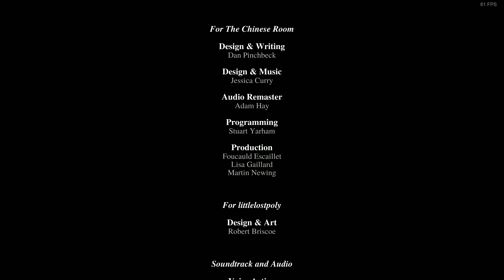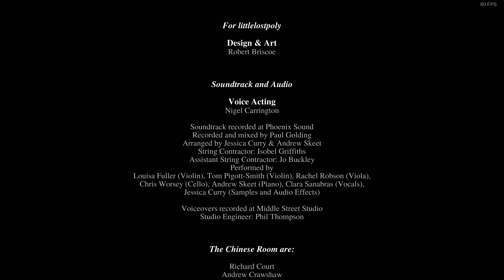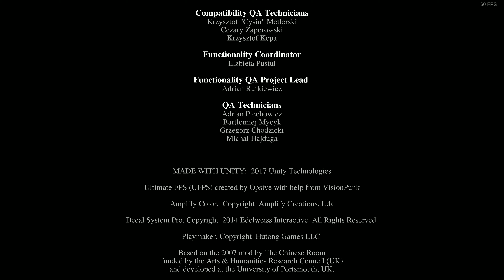DEAR ESTHER - FULL GAME / JUEGO COMPLETO (RUN 1) (4K60)